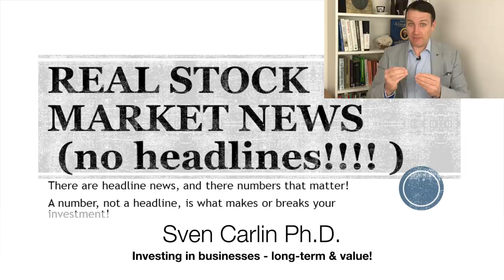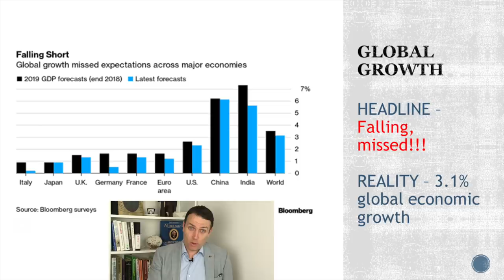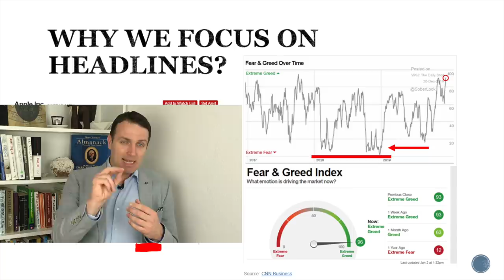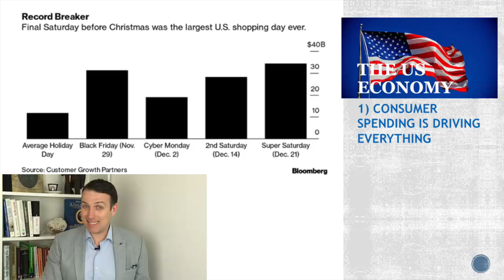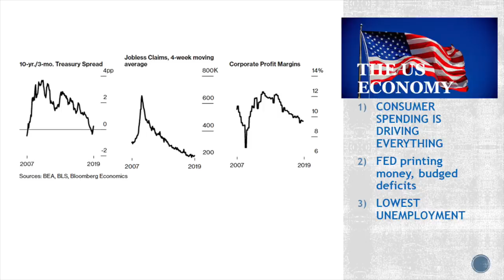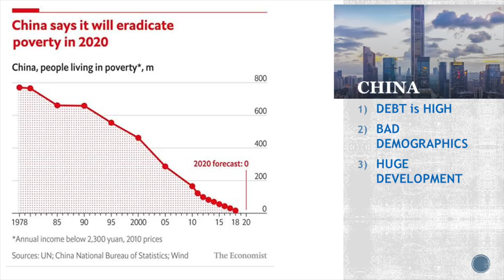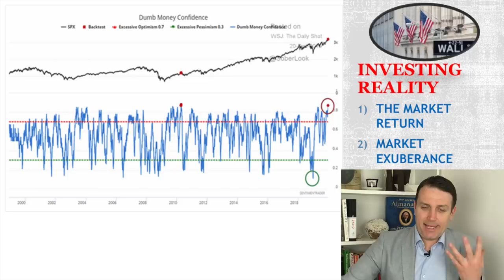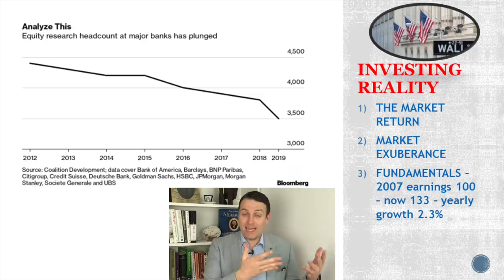Stock Market News for 2020 - What Really Matters - Not the Headlines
Stock market news are usually filled with daily stock price movements or recession fears or just with one specific data point of the day. Such news doesn't really help to make investing decisions. What helps is having a long term view on what is really going on and what really matters when it comes to investing. In the news today, we discuss the global economy, the situation in the United States and China, and we conclude with a quick and simple overview of the investing environment.

I am also a book author:
Modern Value Investing book: